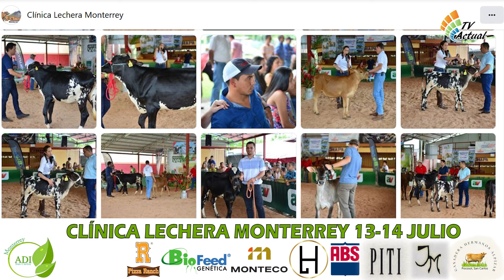Clínica Lechera Monterrey, 10 años de historia y enseñanzas.